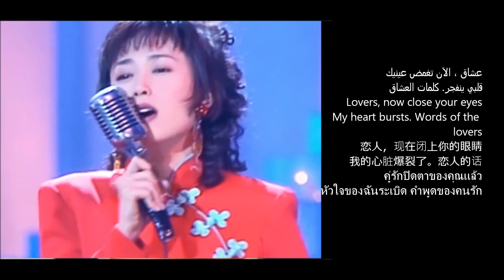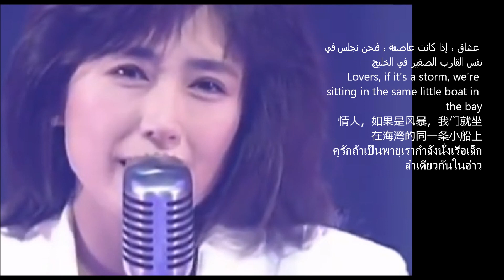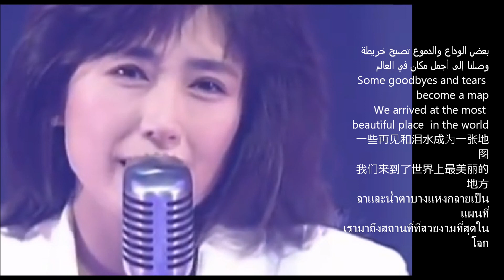يوم ولادة الحب The day of the birth of love 爱的诞生之日 วันเกิดของความรัก Original Version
منذ حوالي أسبوع ، عرفت ، وهي يابانية عشت في الخارج لفترة طويلة ، هذا الثنائي الرائع للسيدة فوجيتاني مياكو والسيد أوشي.

مظهر جذاب للغاية وصوت شفاف من Miwako Fujitani هو بالنسبة لي مظهر صورة مثالية للمرأة.

في الوقت نفسه ، تظهر عليها علامات انفصام الشخصية وهي تغار حاليًا ... هذه حقيقة حزينة للغاية ومثيرة للحياة. لقد واجهت ذلك في نفس الوقت تقريبًا.

أريد أن أقدم لكم في هذه اللحظة المزدهرة.

عندما أكون خارجًا مع دوجي موريتا ، تاكاكو أوكامورا وميواكو فوجيتاني ، لدي فرصة للتعرف على وجودهم. تماما بعد ...

قد ينتهي الأمر حتى يلاحظ الأجانب في المناطق النائية الذين لا يبحثون عن اليابانيين على الإنترنت معجزاتهم حتى في وقت لاحق أو حتى دون فعل أي شيء.

عندما فكرت في ذلك ، لم أستطع الصمت وبدء تشغيل YouTube.
Es war ungefähr eine Woche her, dass ich, ein Japaner, der lange Zeit

im Ausland lebte, dieses wundervolle Duo von Frau Fujitani Miwako und

Herrn Ouchi kannte.

Das sehr attraktive Erscheinungsbild und die transparente Gesangsstimme

von Miwako Fujitani ist für mich das Erscheinungsbild eines idealen

Frauenbildes.

Gleichzeitig zeigt sie Anzeichen von Schizophrenie und ist derzeit

eifersüchtig ... das ist eine sehr traurige, fassungslose Tatsache des

Seins. Ich habe es fast zur gleichen Zeit erfahren.

Ich möchte sie in diesem blühenden Moment vorstellen.

Wenn ich mit Doji Morita, Takako Okamura und Miwako Fujitani draußen

bin, habe ich die Chance, etwas über ihre Existenz zu erfahren. Ganz

nach ...

Es kann sogar zu einem Ende kommen, dass Ausländer an entfernten Orten,

die nicht auf Japanisch im Internet suchen, ihre Wunder sogar später

oder sogar ohne etwas zu tun bemerken.

Als ich darüber nachdachte, konnte ich nicht die Klappe halten und

startete YouTube.

It was about a week ago that I, a Japanese who lived abroad for a long

time, knew this wonderful duo of Ms. Fujitani Miwako and Mr. Ouchi.

The very attractive appearance and the transparent voice of Miwako

Fujitani is for me the appearance of an ideal image of women.

At the same time she is showing signs of schizophrenia and is currently

jealous ... this is a very sad, stupefying fact of being. I experienced

it almost at the same time.

I want to introduce you to you in this flourishing moment.

When I'm out with Doji Morita, Takako Okamura and Miwako Fujitani, I

have a chance to learn about their existence. Quite after ...

It may even come to an end that foreigners in remote locations who are

not looking for Japanese on the Internet notice their miracles even

later or even without doing anything.

When I thought about it, I could not shut up and started YouTube.
大约一个星期前，我，一个长期在国外生活的日本人，知道Fujitani Miwako女士

和Ouchi先生这个精彩的二人组。

Miwako Fujitani非常吸引人的外观和透明的声音对我来说是一个理想的女性形象

与此同时，她显示出精神分裂症的迹象，目前正在嫉妒. 这是一个非常悲伤

，令人沮丧的事实。 我几乎在同一时间经历过它。

我想在这个蓬勃发展的时刻向你介绍你。

当我和森田真二，冈村孝子和藤谷美子子一起出去时，我有机会了解他们的存在

。 很久.

甚至可能走到尽头，不在互联网上寻找日语的偏远地区的外国人甚至可以在晚些

时候甚至不做任何事情时发现他们的奇迹。

ประมาณหนึ่งสัปดาห์ก่อนที่ฉันซึ่งเป็นชาวญี่ปุ่นที่อาศัยอยู่ต่างประเทศเป็นเวลานานได้รู้จักคู่หูที่ยอดเยี่ยมของคุณ Fujitani

Miwako และ Mr. Ouchi

ภาพลักษณ์ที่น่าดึงดูดใจและเสียงที่ใสของมิวาโกะฟูจิทานิสำหรับฉันคือภาพลักษณ์ในอุดมคติของผู้หญิง

ในเวลาเดียวกันเธอก็แสดงอาการของโรคจิตเภทและกำลังอิจฉา ... นี่เป็นความจริงที่น่าเศร้าและน่าประหลาดใจมากที่เป็น ฉันพบว่ามัน

เกือบจะในเวลาเดียวกัน

ฉันอยากจะแนะนำคุณให้รู้จักกับคุณในช่วงเวลาที่เฟื่องฟูนี้

เมื่อฉันออกไปกับ Doji Morita, Takako Okamura และ Miwako Fujitani ฉันมีโอกาสเรียนรู้เกี่ยวกับ

การมีอยู่ของพวกเขา ค่อนข้างหลังจาก ...

อาจถึงจุดจบที่ชาวต่างชาติในสถานที่ห่างไกลที่ไม่ต้องการคนญี่ปุ่นบนอินเทอร์เน็ตสังเกตเห็นความมหัศจรรย์ของพวกเขาในภายหลังหรือ

แม้กระทั่งโดยไม่ทำอะไรเลย

เมื่อฉันคิดถึงมันฉันไม่สามารถปิดและเริ่มต้น YouTube ได้